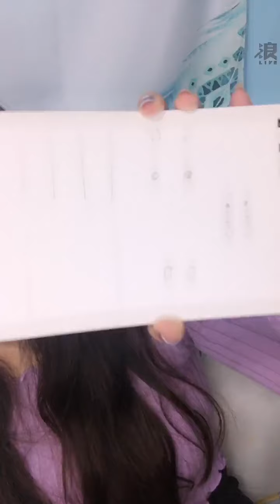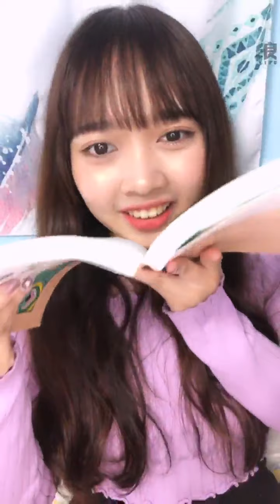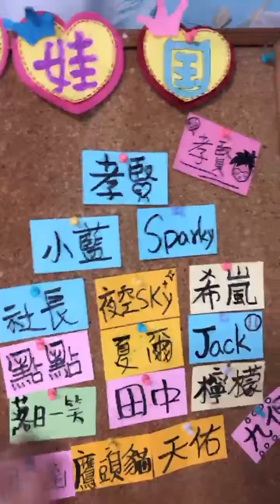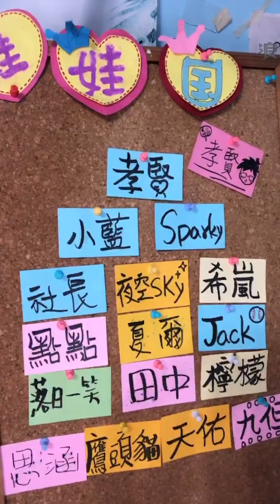2020 11 08 AKB48 TeamTP．Unit Sakura．張羽翎「浪Live」直播